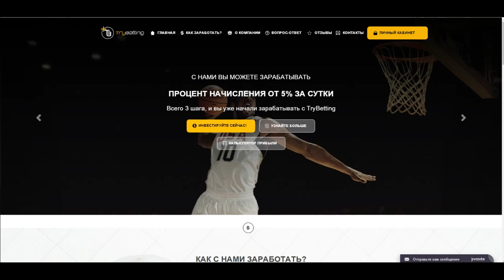Edik Kingsta о Versus, 140 BPM, Isla de Muerta, GoKilla, Шумм, ДИКТАТОР UAV, SidxRem(25.11.2017)